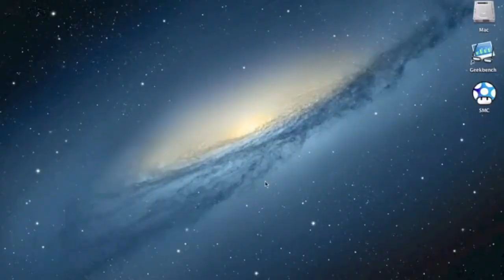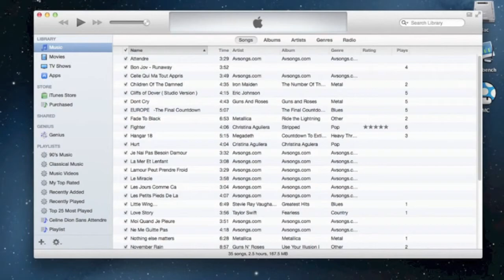How to put movies into your iphone,ipod,ipad easy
Hey guys and in this video i will show you how to put movies on your idevice! Its very simple. Just follow the steps of my video and you will get it! In you iOS device you will find your movies in an application that is called "movies" tap on it and enjoy your movie! :) Facebook

TechLunar is a platform where people come to get inspired, connect and grow their knowledge.  Have a product? Get in touch.

Inspire, Connect and Grow your knowledge by joining our community!